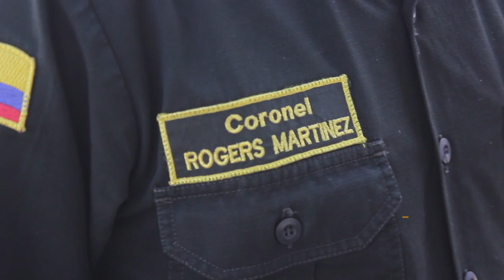Continúa la búsqueda de alias Dani, Marihuano y Guarapo